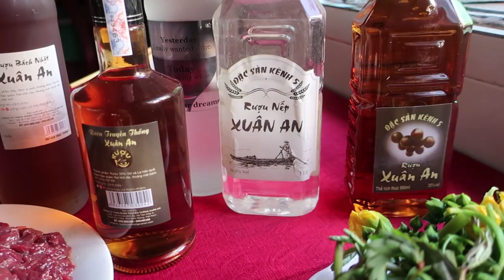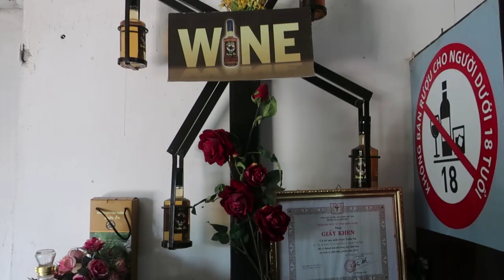Nguyễn Huy Cường Rượu nếp Xuân An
Video giới thiệu sản phẩm rượu nếp truyền thống Xuân An huyện Tân Hiệp tỉnh Kiên Giang